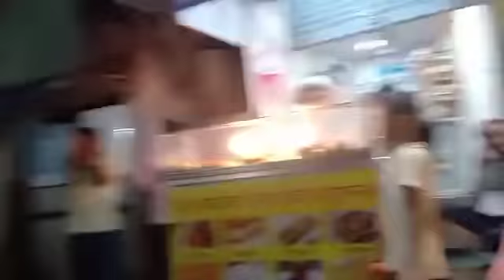मलाड गणेश नगर मार्केट